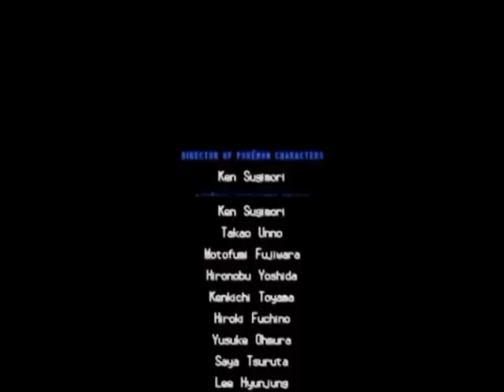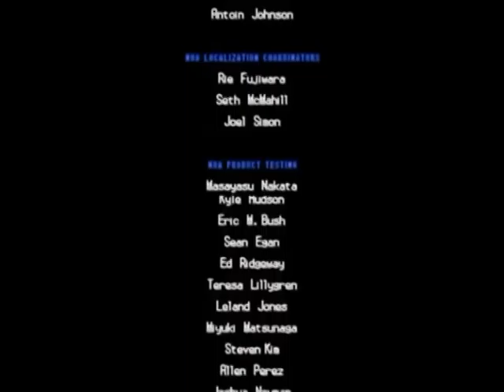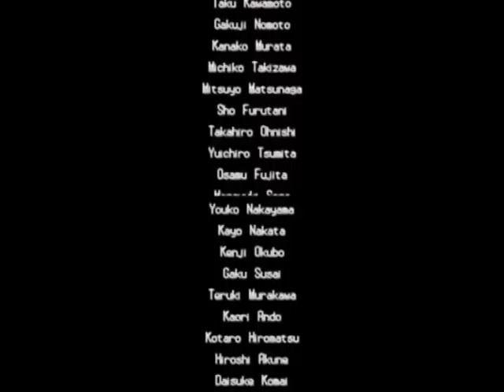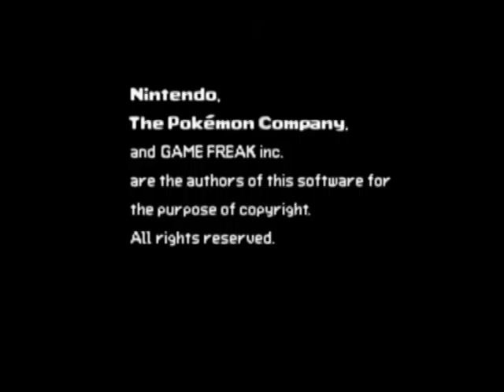Pokémon Black 2 (Part 42): I'm the Champion, Oh Yeah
I finally bring this playthrough to a close by taking on the last member of the Elite Four, Marshal, and the Champion of Unova who (spoiler) is not Alder. These videos contain swearing. If you are offended by bad language, I would advise not watching.